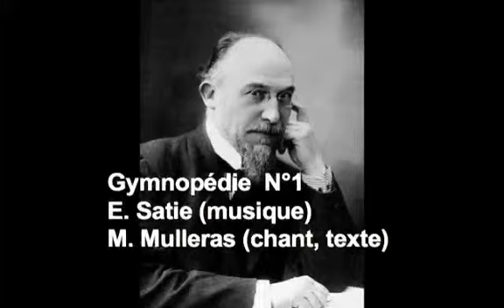Gymnopédie N° 1 Michel Mulleras, texte et chant (musique Eric Satie)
Michel Mulleras: créations  adaptations, compositions, arrangements
Enregistrement Live 12/2011
prise de sons et sonorisation André REQUI
studio LA GRANGE O SONS à Ceilhes et Rocozels